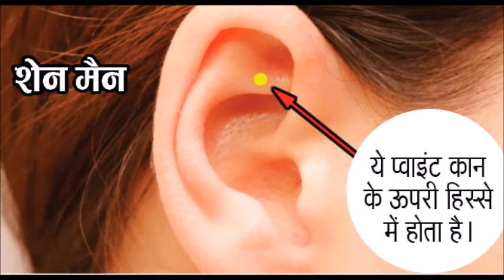Acupressure For Emotional Issues || Stress and Anxiety || Depression and Insomnia || Hindi in 2022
best acupressure points for depression and anxiety, relieve stress, tension & chest tightness hindi

Single Acupressure Point For HEART Problems , Stress , Anxiety , Fear , Insomnia

Fall Asleep In Under 28 MINUTES | Instant Relief from Insomnia, Depression, Anxiety & Stress

Fall Asleep In Under 8 MINUTES | Instant Relief from Insomnia, Depression, Anxiety & Stress